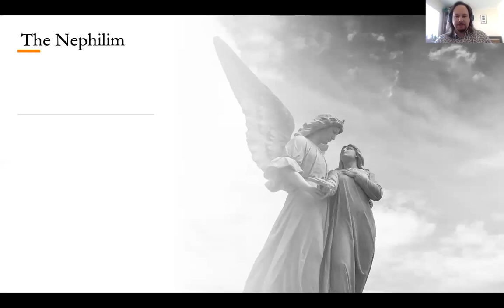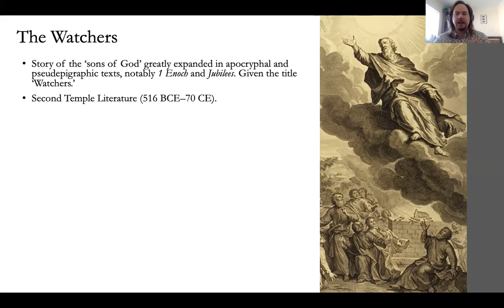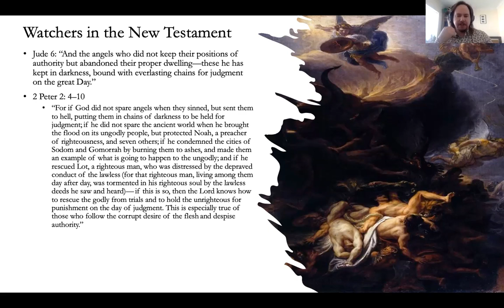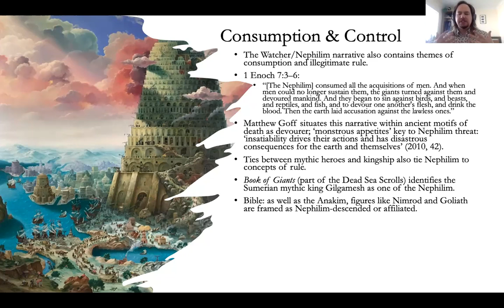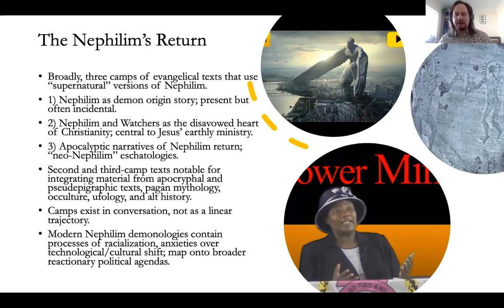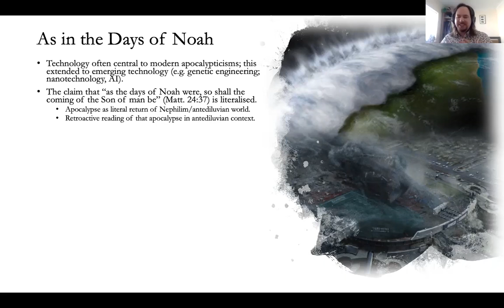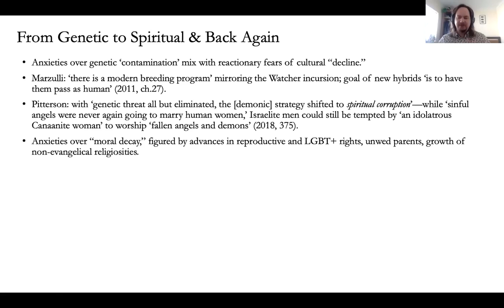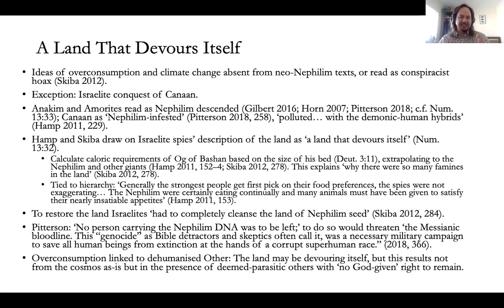The Nephilim and the Crises of Civilisation with Jonathon O'Donnell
This Saturday we were joined again by Jonathon O'Donnell (you can find their 'Worlding Hell' video on the channel) to talk Nephilim. Enjoy!